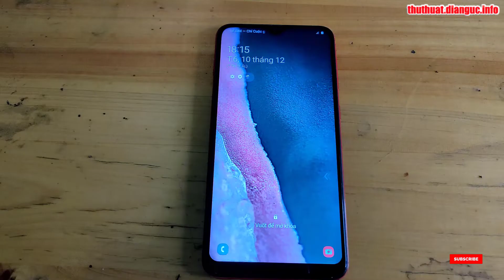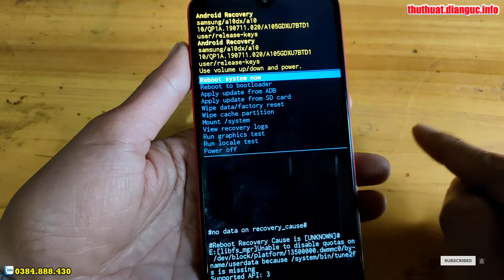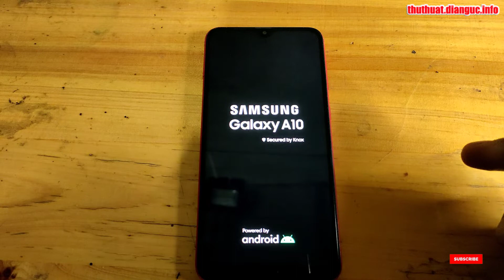Cách tắt nguồn điện thoại khi quên mật khẩu Samsung Galaxy A10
Cách tắt nguồn điện thoại khi quên mật khẩu Samsung Galaxy A10, FRP Bypass Google Account Samsung Galaxy A10,
Hướng dẫn cài mật khẩu khóa màn hình Samsung Galaxy A10,
Recovery Mode Samsung Galaxy A10,
Hướng dẫn xóa mật khẩu Samsung Galaxy A10,
Hướng dẫn khôi phục cài đặt gốc Samsung Galaxy A10,
Hướng xoá mật khẩu Samsung Galaxy A10, Recovery Mode Samsung Galaxy A10,
Hướng dẫn bật chế độ nhà phát triển Samsung Galaxy A10,
Cách bật cho phép cài đặt ứng dụng không rõ nguồn gốc Samsung Galaxy A10,
Hướng dẫn khôi phục cài đặt gốc Samsung Galaxy A10, Hướng dẫn đặt lại về dữ liệu gốc trên OPPO,
Hướng dẫn tắt TalkBack Samsung Galaxy A10, Hard Reset Samsung Galaxy A10, Hướng dẫn Hard reset xóa mật khẩu Samsung Galaxy A10, Hướng dẫn Hard Reset OPPO, Samsung Galaxy A10 - Factory reset and erase all data, Cách Khôi Phục Cài Đặt Gốc Không Dính Tài Google , Samsung Galaxy A10 Factory Reset, Cách Mở Khóa Điện Thoại OPPO Khi Quên Mật Khẩu, Samsung Galaxy A10 Factory Hard Reset,
Khôi phục cài đặt gốc Samsung Galaxy A10, Xoá mật khẩu Samsung Galaxy A10, Samsung Galaxy A10 mật khẩu màn hình, Bypass google account Samsung Galaxy A10, Rom stock Samsung Galaxy A10, unbrick Samsung Galaxy A10, Fix imei Samsung Galaxy A10, Samsung Galaxy A10 mrt, Samsung Galaxy A10 umt, Samsung Galaxy A10 unlock tool, Samsung Galaxy A10 Password unlock, Samsung Galaxy A10 pin code unlock, Samsung Galaxy A10 pattern unlock,

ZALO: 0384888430